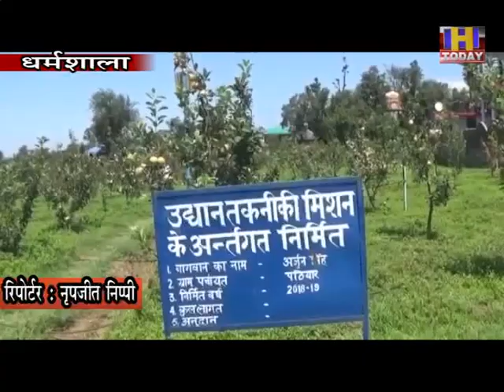21 jun दरगेला पंचायत के दो दर्जन से ज़्यादा गरीब परिवारों में बांटा गया राशन,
दरगेला पंचायत के दो दर्जन से ज़्यादा गरीब परिवारों में बांटा गया राशन, बगुलामुखी मन्दिर ट्रस्ट ने दिखाई दरियादिली